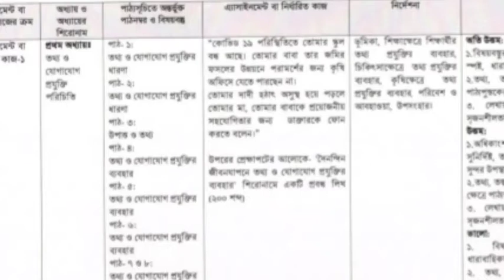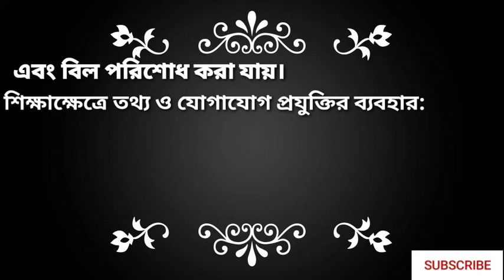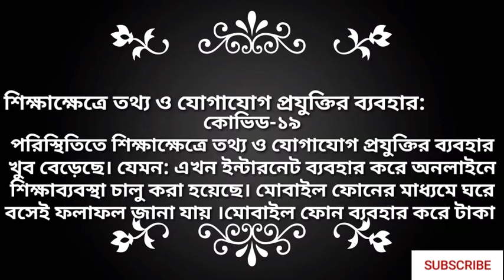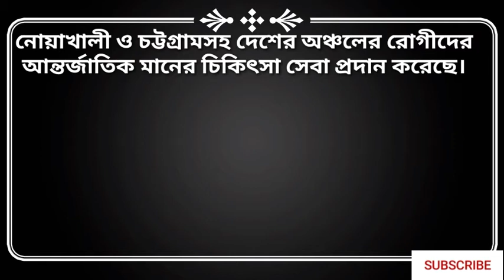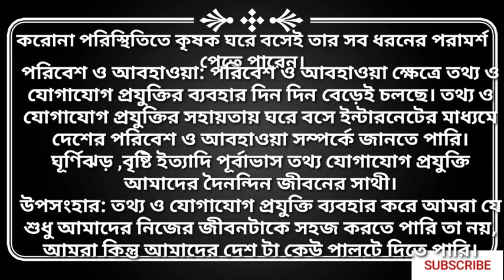class 6 assignment 11 week তথ্য ও যোগাযোগ প্রযুক্তি ১১তম সপ্তাহ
class 6 assignment 11 week তথ্য ও যোগাযোগ প্রযুক্তি ১১ তম সপ্তাহ